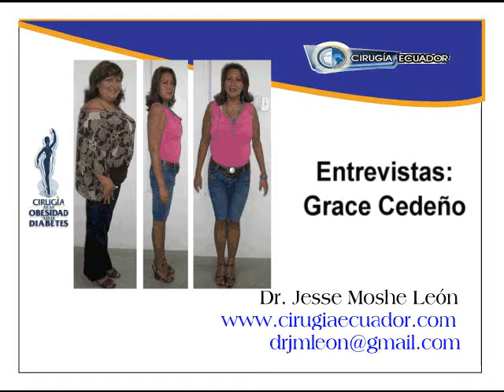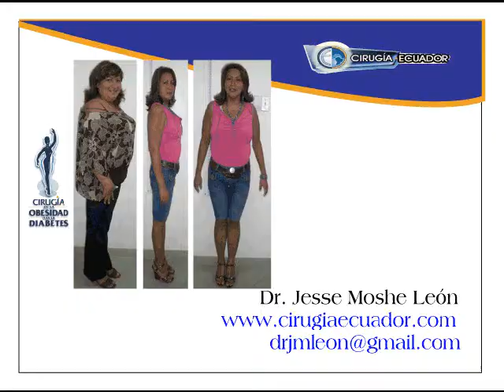Sleeve Gastrectomy, Manga Gástrica, Dr. Jesse León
Sleeve Gastrectomy, Manga Gástrica, Weight Loss Surgery, Cirugía para la Obesidad, Cirugía Ecuador, Guayaquil, Dr. Jesse León